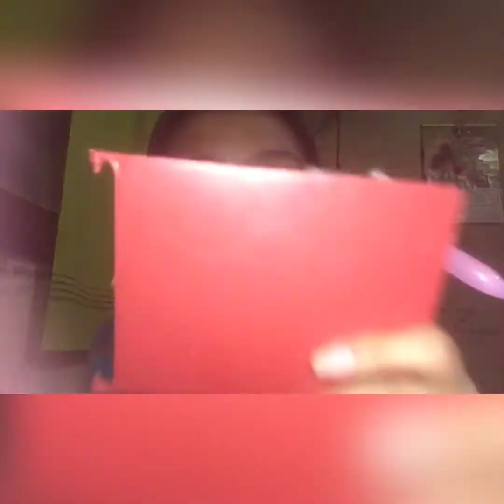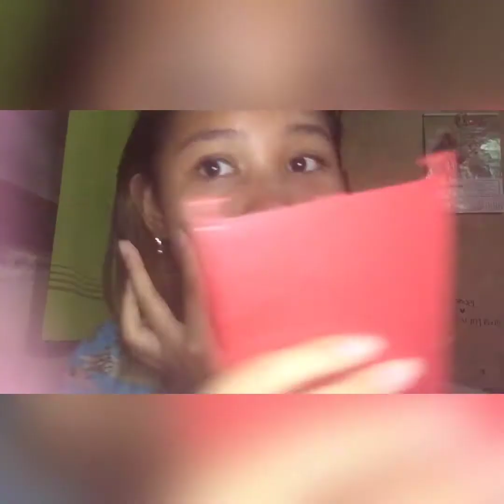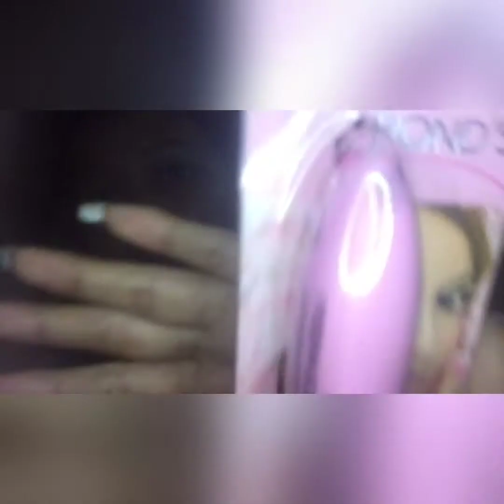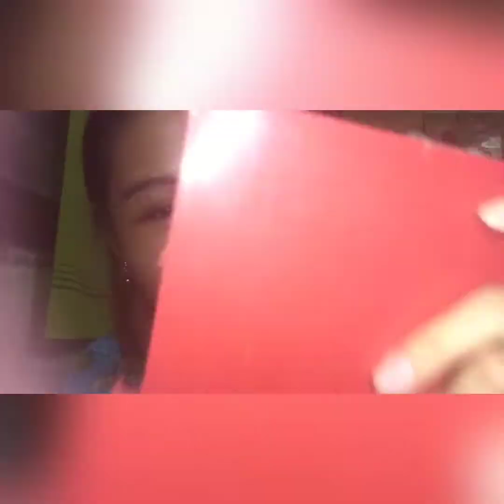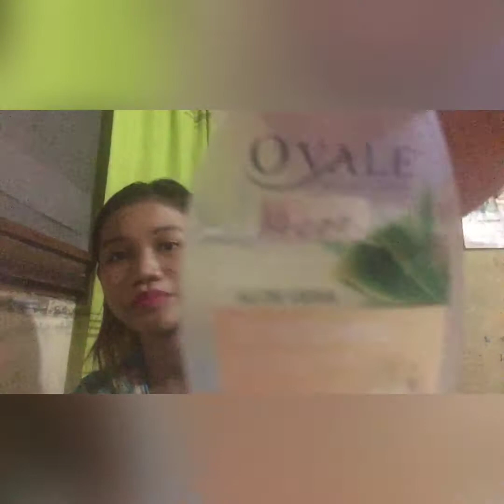Tutorial makeup dbwah50k😱tanpa faundation🙄🙄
Hello guys slamat pgi slmat siang slmat sore dan slamat mlam
Pda hri ini gua mau ngbagiin tips tutorial makeup tnpa faundation dan hrgany pun dbwah 50k dan tutorial ini bsa dpke kskolah maupun kondangan☺️☺️☺️,dan mohon maaf apabila ada kesalahan kata baik sngaja/tdak sngaja saya mnta maaf yg sbesar2nya 🙂🙏🏻dan smoga tutorial ini brmanfaat untuk klian smua
Slamat menonton😘

Jngan lupa follow instagram aku:Angelina_kurniawan